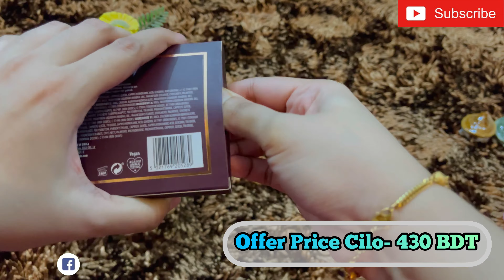New✨Technic Exposed Eyeshadow Palette 💥🔥 || Review & Swatches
💎—— U Can Also Like & Follow Me On ——💎

আমার ভিডিও টি ভালো লাগলে অবশ্যই আমার ভিডিও তে একটা লাইক 👍🏻 দিতে ভুলো না।

Musician: @iksonmusic